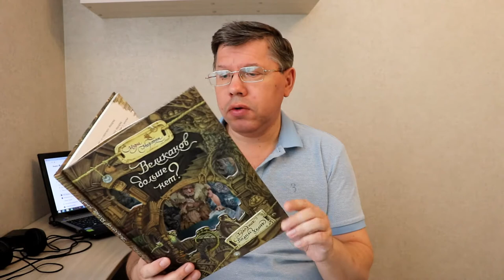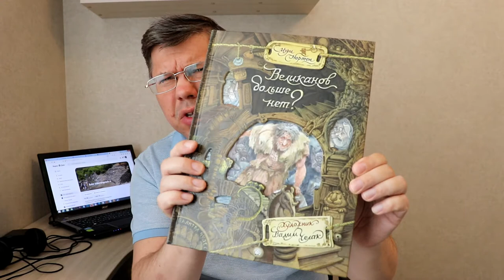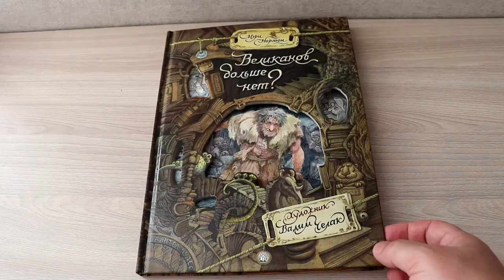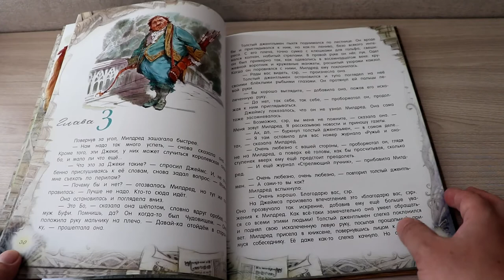Сказка Мэри Нортон "Великанов больше нет?" с красивыми картинками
В издательстве "Лабиринт", серия "Палитра чудес" вышла книга Мэри Нортон с иллюстрациями Вадима Челака. Собственно, купить эту книгу альбомного формата стоит именно из-за ее оформления и красивых иллюстраций - очень впечатлили.